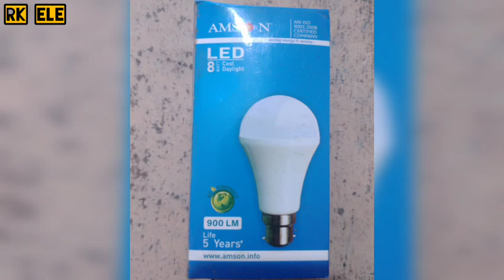Diwali Ka Item रंगीन बल्ब और झालर & DJ Bulb Parax And I-Plus , Stand DJ , Diamond DJ Bulb || RK Ele.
DJ Bulb Parax And I-Plus , Stand DJ , Diamond DJ Bulb & झालर. || Diwali Ka Item रंगीन बल्ब और झालर || RK Electronics